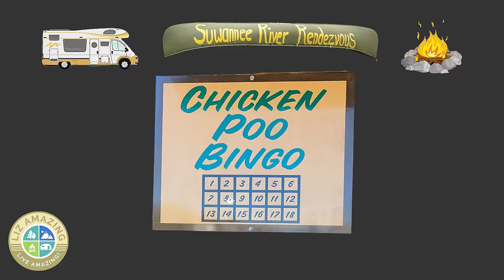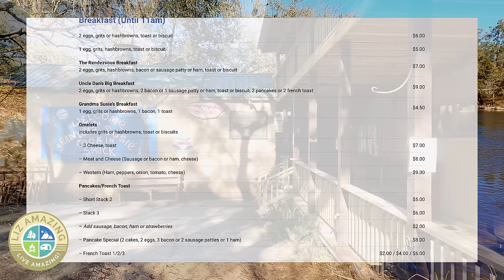Not what we expected | No Florida campground reservations in January | Suwannee River Rendezvous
✅ RV Resources

✅ VIDEO DESCRIPTION
Fulltime RVers Liz and Paul were scrambling to find campground reservations in Florida for January. They did not expect to end up at Suwannee River Rendezvous. In this video, they share the many unusual things about this campground.

🧲🧲🧲 LINKS  🧲🧲🧲

Our other YouTube channel: YouTube.com/AmazingBikeRides

🛎🛎🛎 VIDEOS MENTIONED 🛎🛎🛎

Christopher Hurley